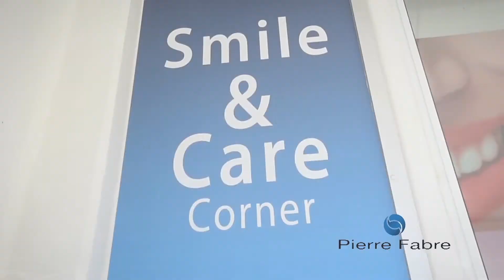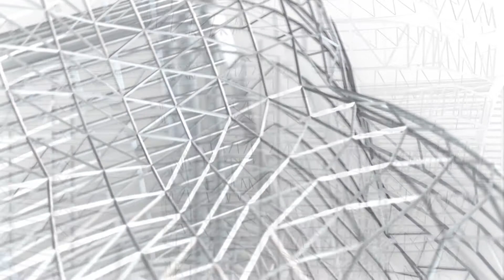Elgydium Toothpaste & Eludril by Pierre Fabre Oral Care